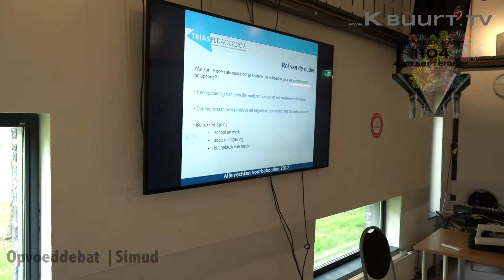Dagvideo dag 6 van week van 1104, donderdag 9 sept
Deze video van dag 6, donderdag 9 sept september, ook te zien

met een indruk van Djembe bij Open ateliers, De BBQ van Mama Agatha bij Ala Kondre, Bingo bij Kikkenstein van Lizette. opruimploeg Kortvoort, opvoeddebat bij SIMUD , een kijkje binnen bij de buurtteam Zuidoost en de Braderie bij de metrobaan

De buurt heeft wat je de buurt geeft

Samensterk❤️SamenKbuurt